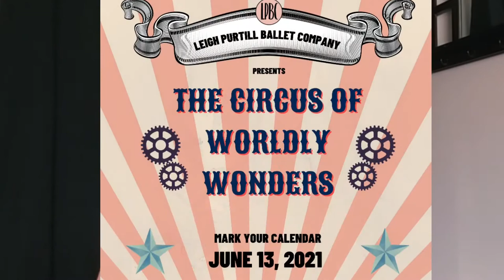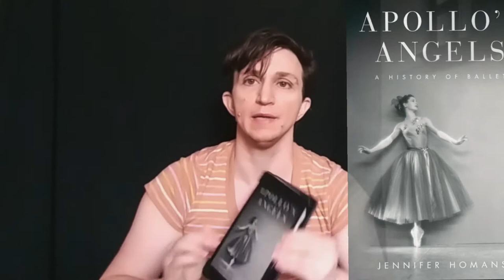Ballet and Circus: A Shared History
Company dancer Asher Taylor-Dawson explains the intersectionality between ballet and circus in preparation for the upcoming performance of Circus of Worldly wonders:

It’s the year 1885, and The Circus of Worldly Wonders is coming to town by steam engine. Mechanical swans, mesmerizing mermaids, hypnotic magicians and daring tightrope walkers will capture the hearts of all who are curious – and brave! – enough to attend.

This is a 40-minute glimpse of a brand new ballet from the Leigh Purtill Ballet Company – the dancers who brought you LA's only Zombie Ballet - debuting in 2022.

This one-night-only virtual fundraising event includes a LIVE performance in addition to pre-recorded original work featuring company members from across the country and around the world.

The circus will only be in town for one night! Get your tickets now before the steam engine takes off for its next destination…

Time: 5pm PT / 8pm ET

Leigh Purtill Ballet Company is an amateur adult ballet company based in La Canada comprised of dancers at varying levels of classical ballet training in the US and beyond. We are redefining the ballet experience by creating an inclusive community of diverse dancers, providing an opportunity for creative expression and stage performance, and inspiring non-traditional audiences through unique stories.  Leigh Purtill Ballet Company is a non-profit organization 501 (c) (3) Fed Tax ID 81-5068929.